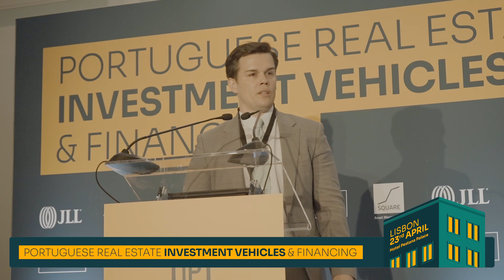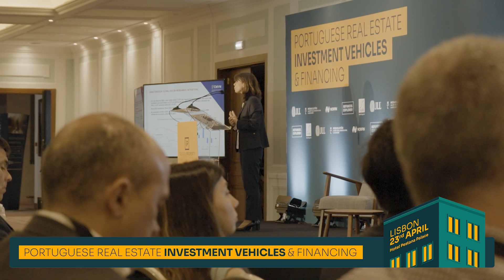PEDRO SEABRA - REFUNDOS EXPLORER | PORTUGUESE REAL ESTATE INVESTMENT VEHICLES & FINANCING